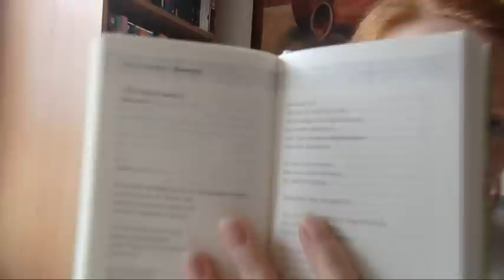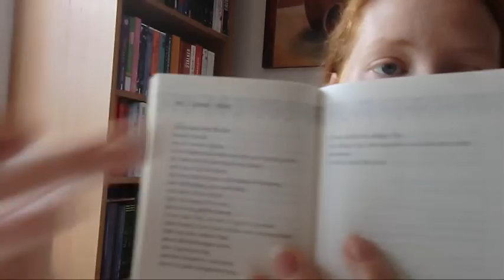In Liebe Brooklyn - Lisa Schroeder (Rezension)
Link zu Amazon